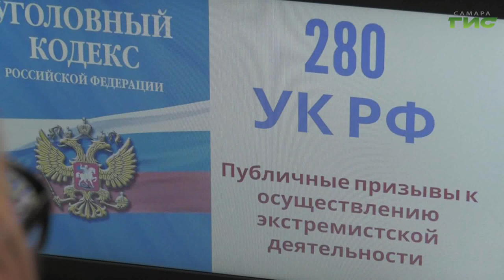"Профилактика терроризма" / "Специальный репортаж" от 17.09.2024